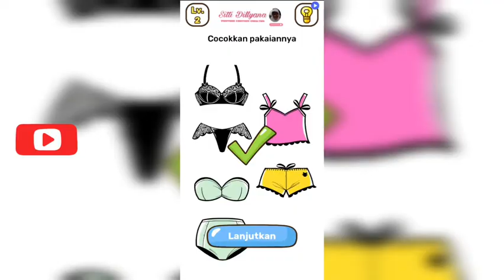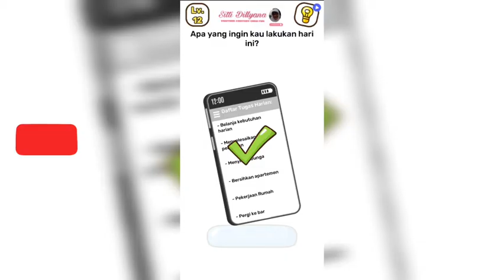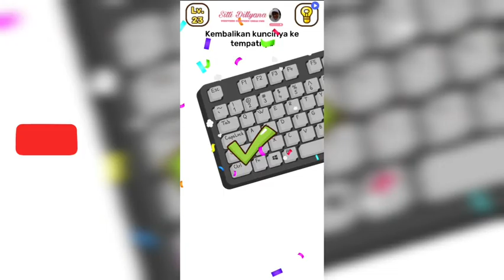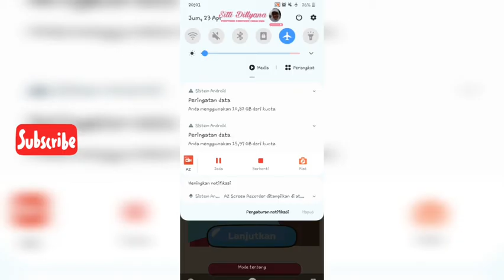kunci jawaban permainan brain out teka teki_walkthrough_ level 1-50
kunci jawaban permainan brain it tricky puzzle teka teki_walkthrough_ level 1-50

👋🏻👋🏻 .. Hi my friends! I Love You all and sehat selalu .. enjoy it .. 👋🏻👋🏻